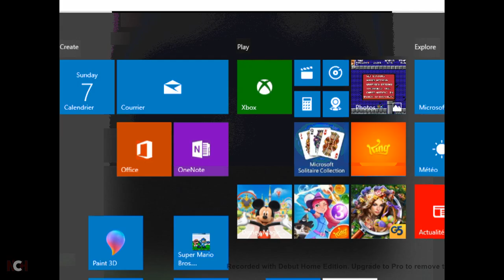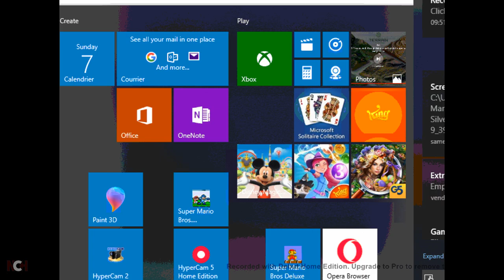Sophia III 19'0000 pts. Super Mario Bros. Crossover 2 Part 2.wmv